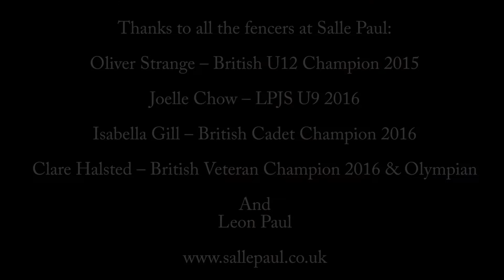Salle Paul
Salle Paul fencing club founded in 1931 in London by coach Leon Paul. Training beginners to Olympians in a state of the art fencing centre, designed by Olympic fencers and managed by a multi World Cup winning fencer. If you are ever in London why not visit us.